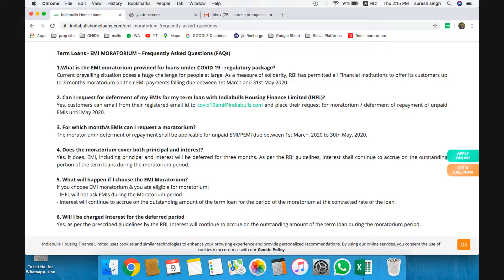How to stop Indiabulls EMI for 3 Months II deferment of repayment II EMI MORATORIUM II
You can get this benifits follow the Process as given in below.

subject :-  deferment of repayment of unpaid EMIs until May 2020.

Massage.

Dear Team IndiaBulls
My name is kindly avail the benefit for EMI Moratorium for my Loan Account Number , EMI Amount , For MArch, April and May Months and My Registered Mobile Number .

Your Name